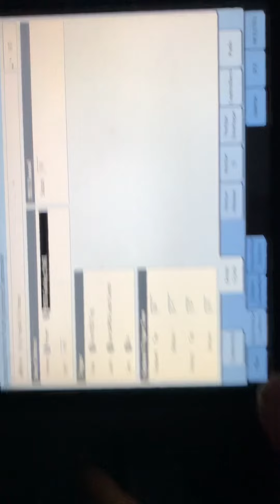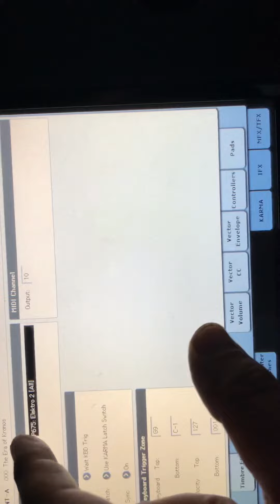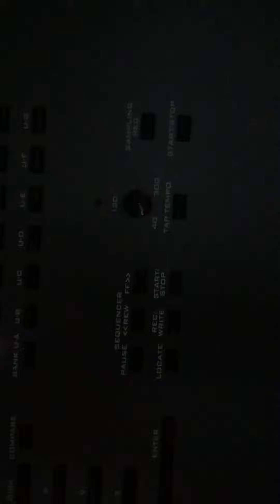Korg kronos drum pattern deviation.